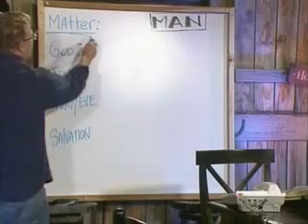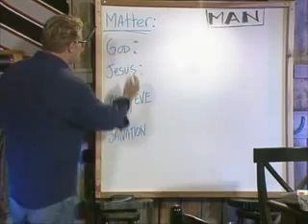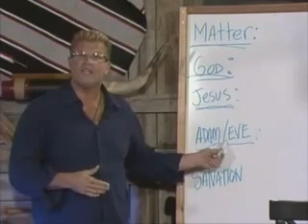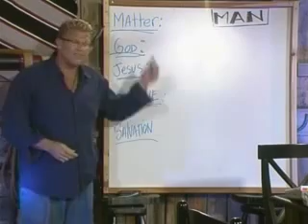☆ The Arrogance of Mormonism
Mormonism rather than being Christocentric is church-egocentric. It is twistology of theology, sedition of addition, and infusion of confusion, very radically unlike the purity, simplicity and power of devotion to Christ so gloriously lived and ministered by the church of the first century.

Many Mormons remain in the LDS church due to their unwillingness to conjure the courage to research their church's history outside sanitized, revisionist sources that are the work of deliberate deception.

Paul Richards, who left BYU in 1992 as BYU spokesman... 'I worked in public affairs for the church for 13 years, and I had to lie all the time...'(The Arizona Republic Oct. 10, 1993, quoted in Issue 85 (Nov. 1993) of the Salt Lake Messenger)

Ken Clark, a former LDS CES Institute Director for 27 years, illustrates how the Mormon Church utilizes deceptions and outright lies to maintain control over members and potential converts to Mormonism. Watch the 10 part series "Lying for the Lord"

Grant H. Palmer (M.A., American history, Brigham Young University) is a three-time director of LDS Institutes of Religion in California and Utah, a former instructor at the Church College of New Zealand, and an LDS seminary teacher at two Utah locations. He has been active in the Mormon History Association and on the board of directors of the Salt Lake Legal Defenders Association. He is the author of An Insider's View of Mormon Origins and The Incomparable Jesus.

Love Mormons; abhor Mormonism. Earnestly contend for the faith that was once for all delivered to the saints according to Jude 3. Exult in and exalt Christ alone. Speak the Truth in love. Detest the damnable heresies of devils' doctrines that are the ongoing work of seducing, lying spirits of deception and error, emmisaried to divert, mormonize and bastardize Bible belief.

"If you want to boast, take pride in the things that make you weak, for when you are weak, you are strong - in Him. Be afraid of the praise and acceptance of others, for they are the fertilizer for the self-important and grandiose thoughts that are yours by nature anyway, which spring up in the shallow ground of your carnal mind. Carry about the Death of the Lord so you may have the Life of the Lord. Be ready to suffer with Him, that you may reign with Him." Chip Brogden